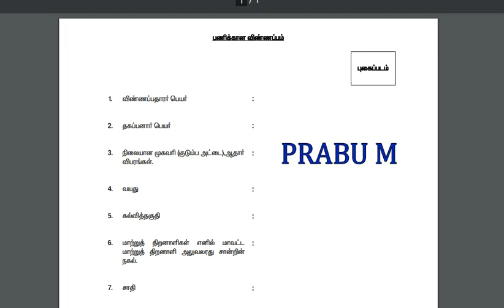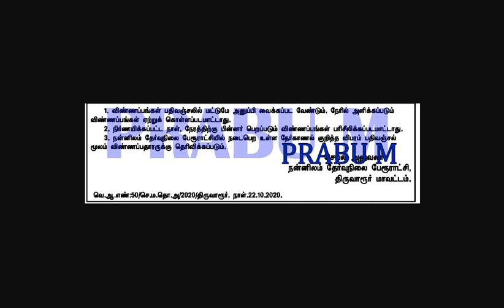தமிழக அரசின் பேரூராட்சி ஆபீஸ் வேலைவாய்ப்பு